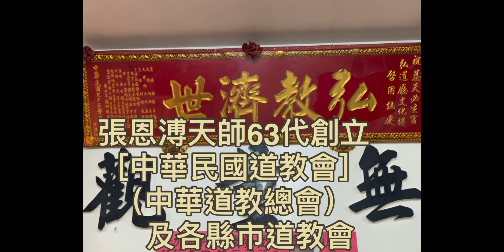《太上老君說常清靜經》中體悟修道的要義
張恩溥天師
            63代創立
臺北市臥龍街274號
擁33年培養道教菁英